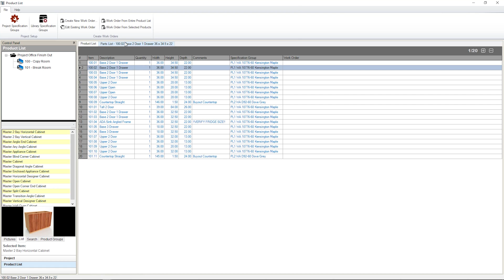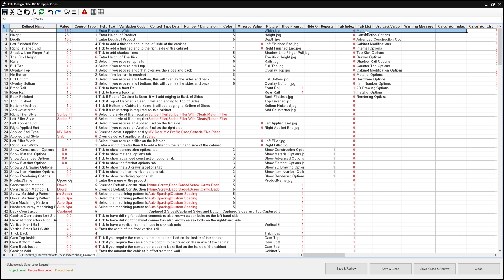Spreadsheets (Part 1) - Wood Hacks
In this first video of a multi-part series we dive into the spreadsheet side of Microvellum and learn some of the basics behind one of the most powerful aspects of the Microvellum platform.